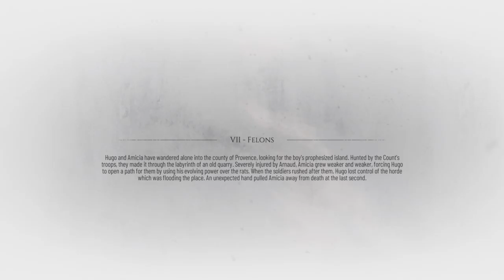Felons - A Plague Tale Requiem: Ep 7 (Full Game)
Hugo and Alicia head out with their new friend to find another boat